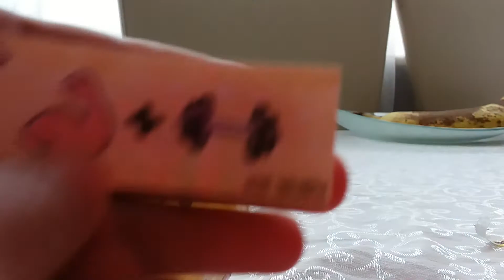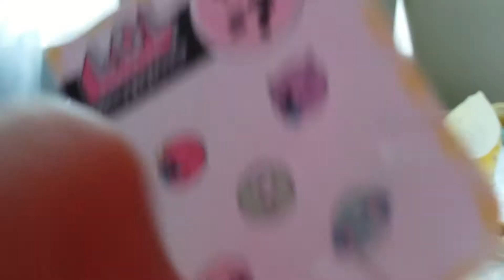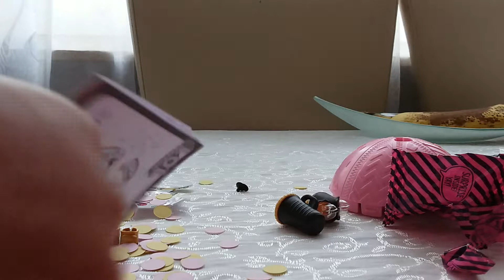L.O.L Confetti pop 😭😭❤